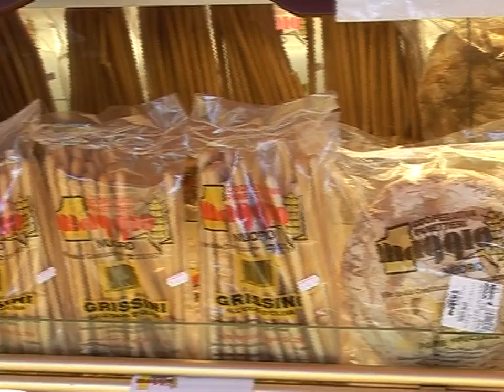approvato disegno di legge panificazione 25 02 16